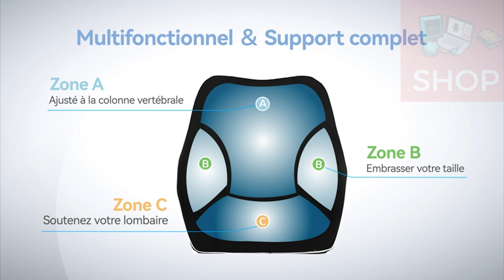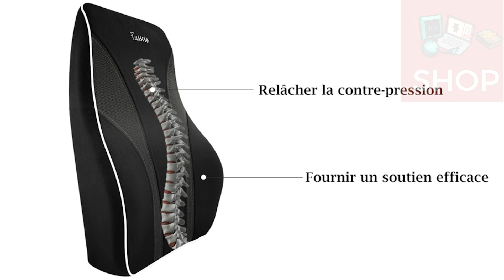TOP 3 MEILLEURS COUSSINS LOMBAIRES SOUTIEN DORSAL PARFAIT ! 🧘‍♂️ CONFORT AU BUREAU ET EN VOITURE 🚗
LIVRAISON EN 24H AVEC AMAZON PRIME

1 Travel Ease Coussin de Soutien Lombaire Ergonomique, Support Dorsal en Mousse à Mémoire pour Siège de Voiture Chaise de Bureau, Dossier avec Revêtement Antistatique et Double Sangles Réglables, Noir
2 FORTEM Coussin Lombaire de Chaise pour Bureau/Voiture en Mousse à Mémoire de Forme, Housse Lavable
3 Tusscle Coussin Lombaire, Voiture Oreiller de Soutien du Dos en Mousse à Mémoire pour Bureau Chaise Fauteuil Roulant Siège d'Auto, Fournir Une Position Assise Confortable

Découvrez les meilleurs coussins lombaires ergonomiques en 2024 pour améliorer votre posture et soulager les douleurs dorsales. Que ce soit pour le bureau, la voiture ou même un fauteuil roulant, ces coussins en mousse à mémoire de forme sont conçus pour offrir un soutien optimal et un confort durable. Voici les modèles de Travel Ease, FORTEM, et Tusscle qui vous aideront à adopter une position assise confortable tout au long de la journée.

Travel Ease Coussin de Soutien Lombaire Ergonomique : Ce coussin en mousse à mémoire de forme offre un soutien dorsal exceptionnel avec un revêtement antistatique et des sangles réglables pour un ajustement parfait sur votre siège de voiture ou chaise de bureau.

FORTEM Coussin Lombaire de Chaise : Idéal pour une utilisation en voiture ou au bureau, ce coussin en mousse à mémoire de forme est équipé d'une housse lavable, offrant un soutien et un confort durable tout en étant facile à entretenir.

Tusscle Coussin Lombaire : Parfait pour le bureau, la voiture ou même les fauteuils roulants, ce coussin en mousse à mémoire de forme offre un soutien optimal pour une position assise confortable, réduisant les tensions sur le bas du dos.

Optez pour un de ces coussins pour améliorer votre posture et éviter les douleurs dorsales, que vous soyez au travail ou en déplacement.

Disclamer : Certains passages de nos vidéos ne sont pas des contenus originaux, les séquences sont prisent de diverses sources , publicité fabricant , collègues testeur et autres .. Si un passage vous appartient et que vous souhaitez le retirer , n'hésitez pas à nous contacter , nous ferons le nécessaire.

Nous vous dénichons les meilleurs produits , au meilleur prix du marché , nous comparons ,  ici vous retrouverez des test , présentation ...